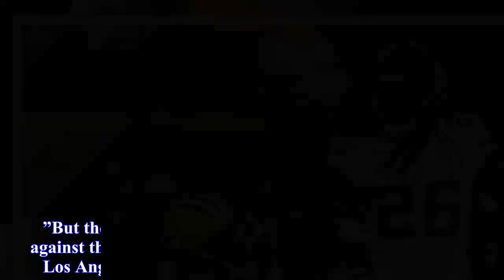Patriots remain on top in latest AP Pro32 poll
NEW YORK (AP) Heading into the final weekend of the regular season, Tom Brady and the New England Patriots have that familiar look that the rest of the NFL has grown accustomed to over the years.The Patriots remained No.1 in the AP Pro32 poll on Tuesday , receiving 10 of 12 first-place votes for 381 points in balloting by media members who regularly cover the NFL.New England (12-3) needs just a win or a Pittsburgh loss to claim home-field advantage throughout the AFC playoffs again.”The road to the Super Bowl will undoubtedly go through Foxborough – again – now that the Patriots are one win away from clinching home-field advantage – again – in the AFC playoffs,” Newsday’s Bob Glauber said.”Rob Gronkowski makes the Bills pay – again – for not drafting the hometown star tight end, as the Pats dominate Buffalo.”All they need now to clinch the No.1 seed is a season-ending win over the Jets – a layup if there ever was one.” The Pittsburgh Steelers and Minnesota Vikings, who received one first-place vote, are tied for No.2.”Don’t think Ben Roethlisberger and company wouldn’t relish a rematch against the Patriots, even if it’s in Foxborough with a Super Bowl berth on the line,” Ira Kaufman of SB Nation Radio said of the Steelers.Despite having the NFL’s best record at 13-2 and home-field advantage throughout the NFC playoffs, the Philadelphia Eagles, who received the other first-place vote, couldn’t make up any ground and remained No.4.The Eagles got past the Oakland Raiders 19-10 on Christmas night in a sluggish game.”Doug Pederson probably has won Coach of the Year, managing to keep winning without Carson Wentz,” said Charean Williams of Pro Football Talk.”But the Eagles didn’t look like Super Bowl contenders against the Raiders.” Another NFC division champion, the Los Angeles Rams, maintained its spot in the poll at No.5.”Keep hitting high notes,” Fox Sports John Czarnecki said of the NFC West champions.The New Orleans Saints and Carolina Panthers, tied for first place in the NFC South, followed at No.6 and No.7 respectively.”It has to please Sean Payton how well the defense is finishing the season,” John Clayton of 710-ESPN Seattle said about the Saints coach.”What a turnaround.” The Jacksonville Jaguars, set to host a playoff game for the first time since the 1999 season, remained at No.8.”Does anyone outside of Jags HQ trust Blake Bortles in the playoffs?” asked Alex Marvez of The Sporting News.The Kansas City Chiefs (No.9) and Atlanta Falcons flipped places from last week to round out the top 10.For more NFL coverage